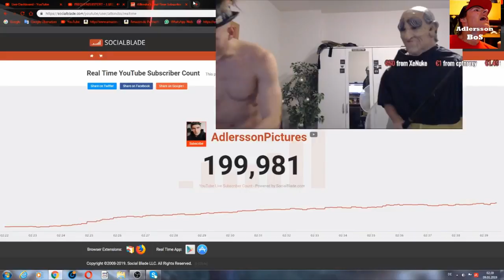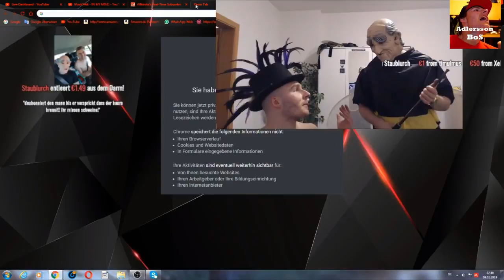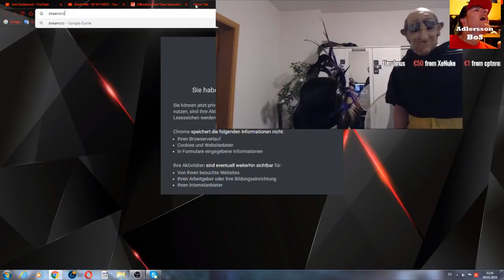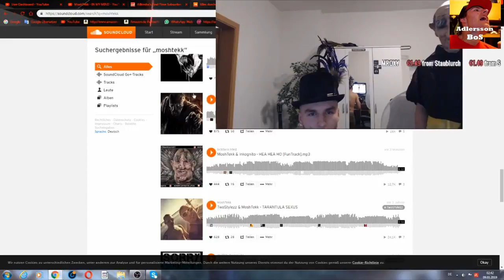AdlerssonPictures knackt die 200k Abos